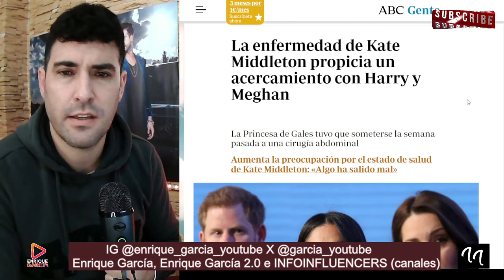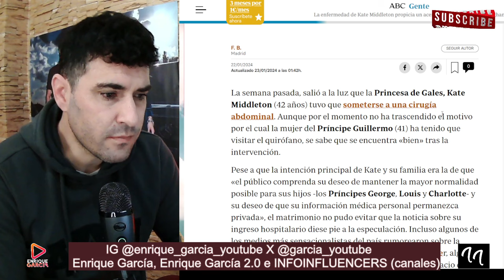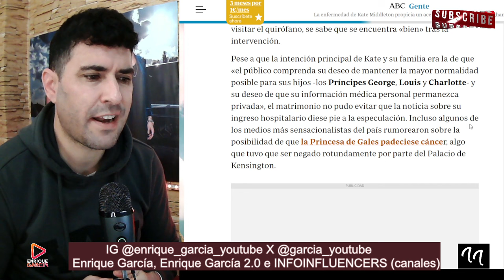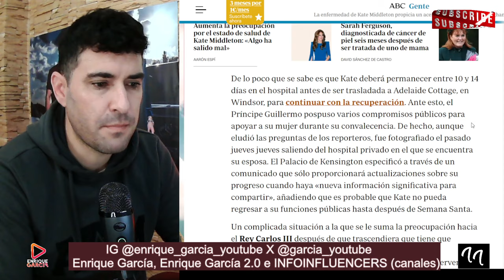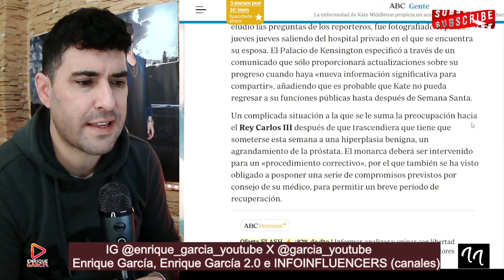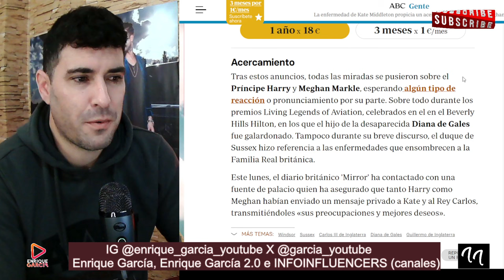COMUNICADO SOBRE KATE MIDDELTON Y REACCIÓN DE HARRY, TRAS ENCONTRONAZO CON LA PRINCESA DE GALES